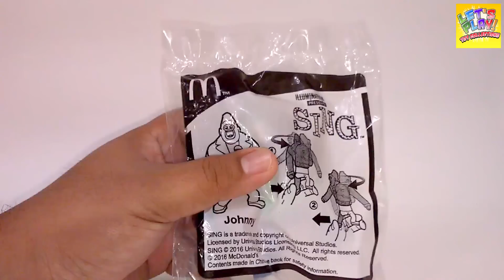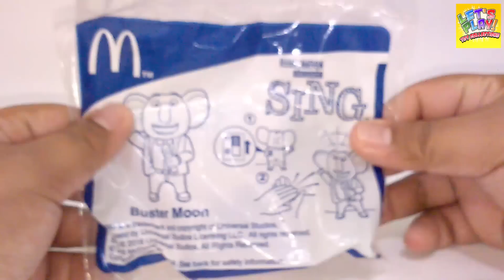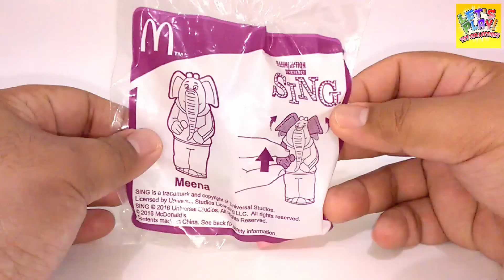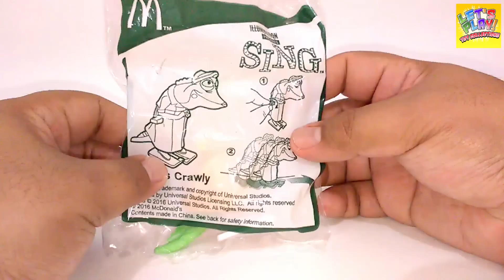2017 Sing McDonald's Happy Meal Complete Set of 8 Toys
The new Sing Happy Meal toys will have you breaking into song! Get one with every Happy Meal!

For more updates on their future promos, follow McDo Philippines on Facebook (McDo.ph), Twitter (@McDo_PH) , and Instagram (@mcdo_ph)!